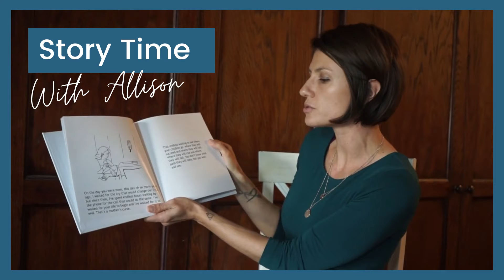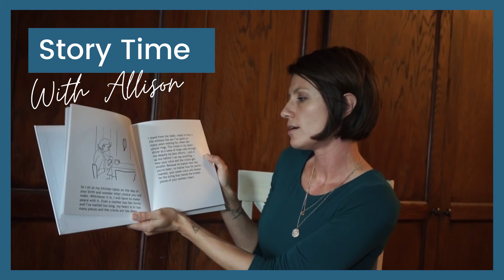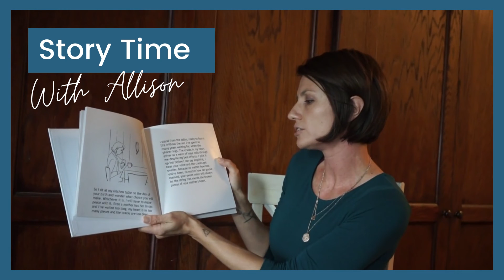Story Time with Allison: A Personalized Story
Give a gift as unique as the people you love. This personalized story was commissioned by Brandon for this mother, Julie. They both loved it.

Julie said, "I want you to know I treasure the piece you wrote that Brandon gave me for Christmas. I keep it on my nightstand and read random paragraphs when the spirit moves me. It’s written so well and really touched my heart.”

Writing is hard. Accepting these truths will make it easier.